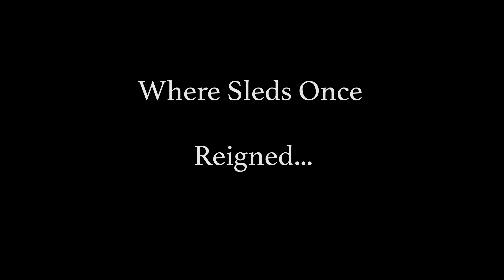Zorb Sledding!!! Epic Downhill Snow Adventure!!!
Downhill Zorb Sledding Adventure at Lake Tahoe!  I bought a Zorb a Few Months ago and have been Looking for Something Fun and Exciting to Do with It!!!  I took it on a Snow Trip and Randomly ended up taking it to a Sled Hill!!!  Best Sledding Day Ever!!!